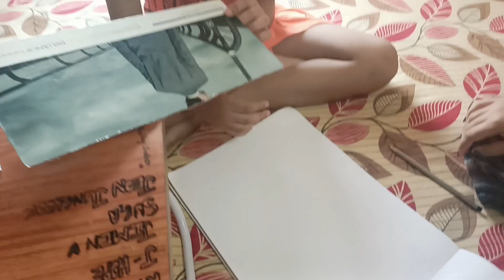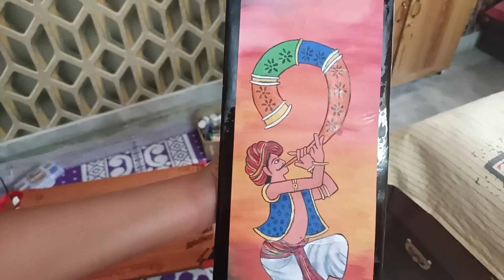নিজেকে কাজে সবসময় ব্যস্ত রাখি || আর বাচ্চাদেরও শেখাই কাজে ব্যস্ত ও creative হতে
Title:- নিজেকে সারাদিন নানা কাজে ব্যস্ত রাখার চেষ্টা করি || বাচ্চাদেরও শেখাই কাজে ব্যস্ত ও creative হতে

sumana's simple lifestyle